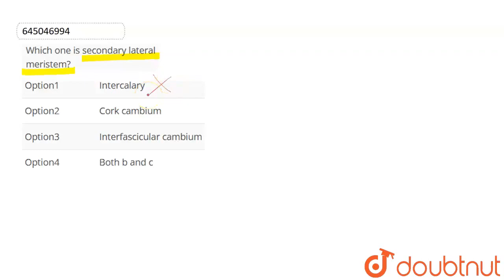Which one is secondary lateral meristem? | CLASS 12 | ANATOMY OF FLOWERING | BIOLOGY | Doubtnu...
Which one is secondary lateral meristem?
Class: 12
Subject: BIOLOGY
Chapter: ANATOMY OF FLOWERING
Board:NEET

👉 Have Any Query? Ask Us.